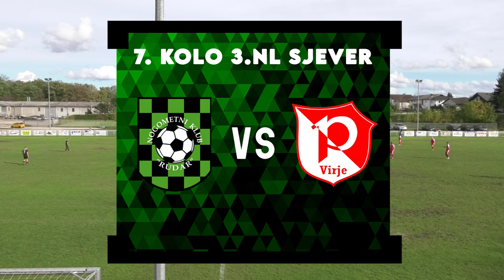3.NL sjever (7.kolo): NK Rudar -NK Podravac Virje 3:0/1.10.2022.